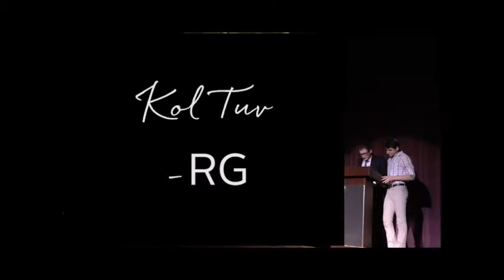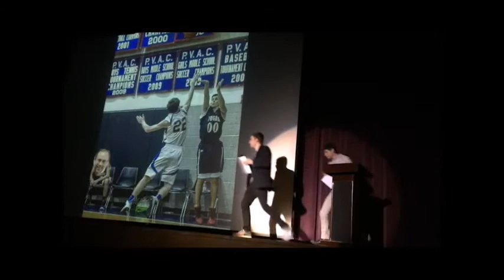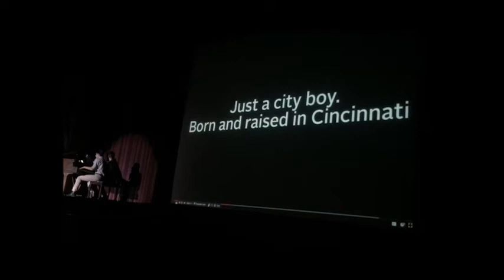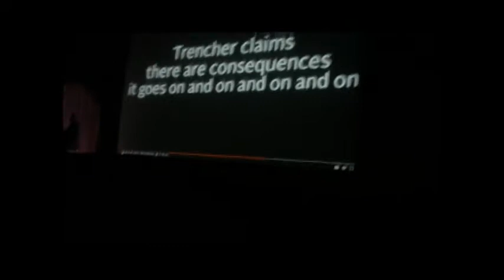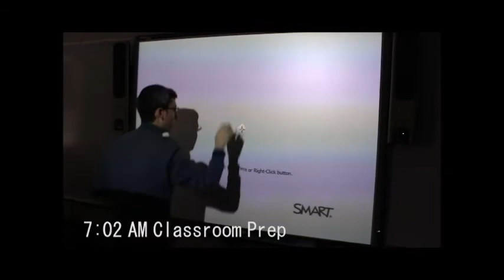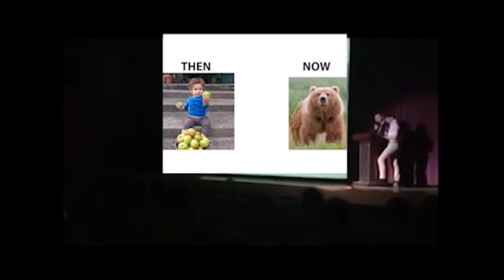Junior Shpiel 2017